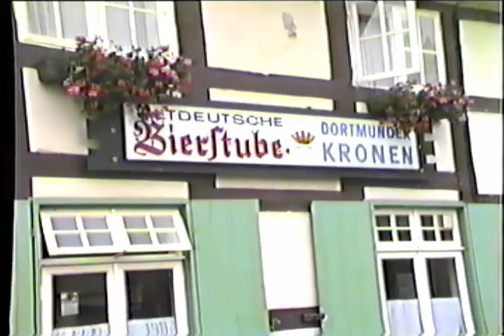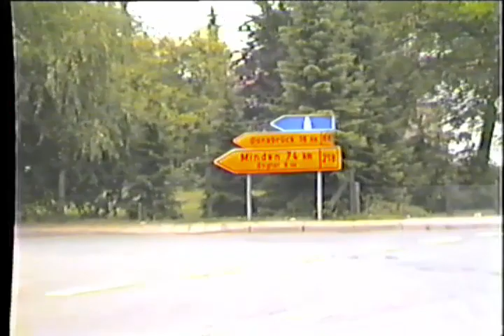Bramsche 1983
Historische Video Aufnahme aus dem Jahr 1983